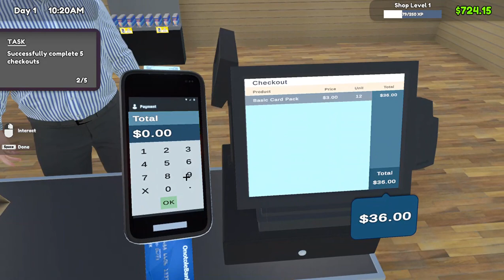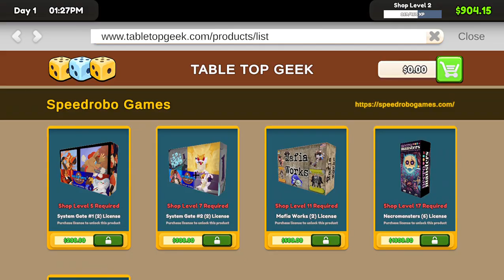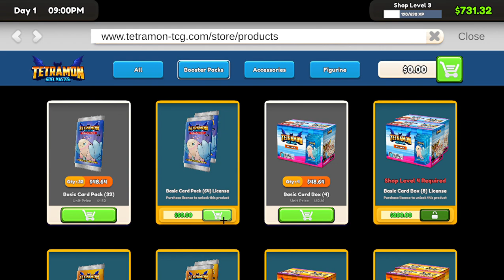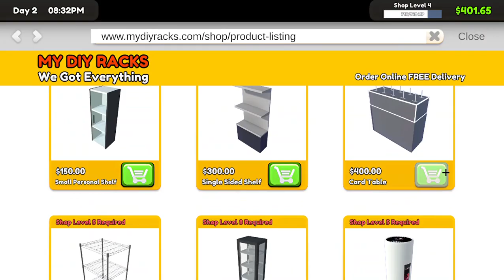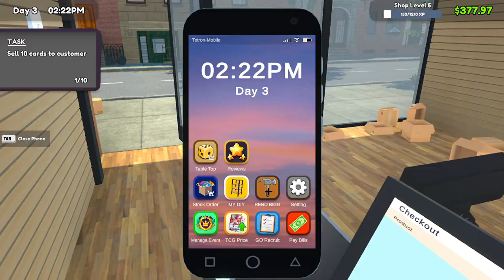Card Shop Simulator